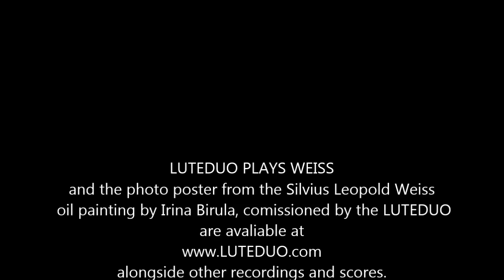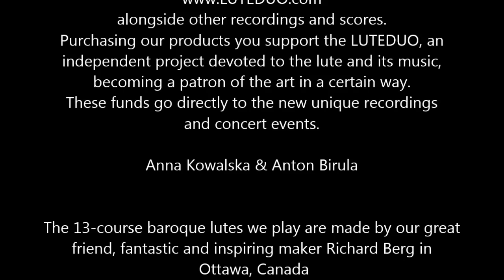CHACONNE g-moll Silvius Leopold WEISS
Anna Kowalska & Anton Birula - 13 course baroque lutes